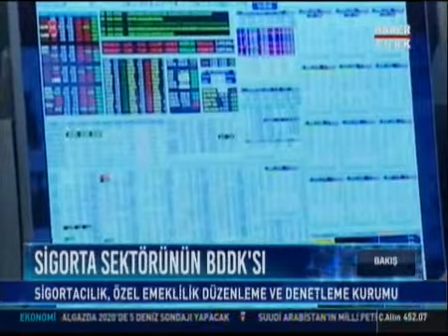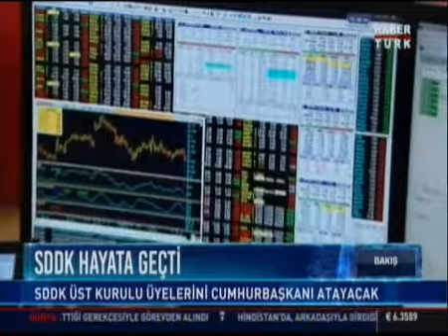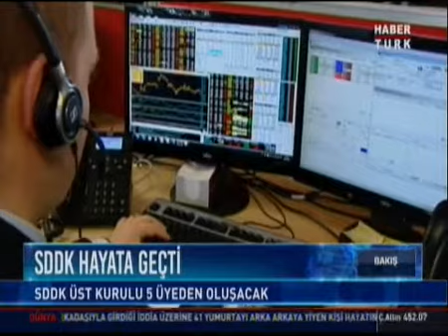Konuk: Atilla Benli - TSB Başkanı